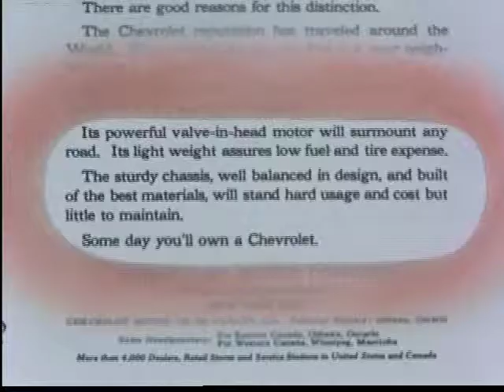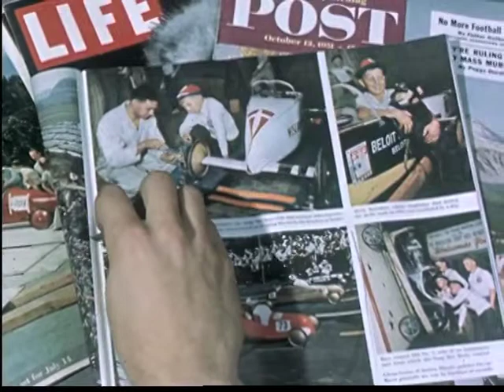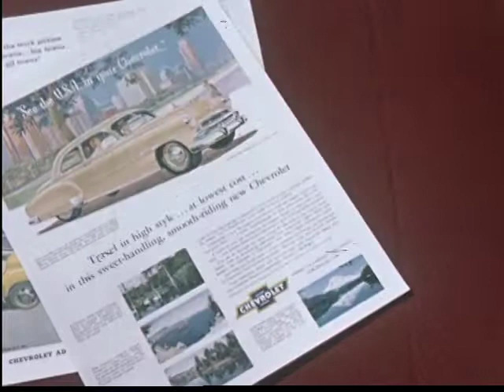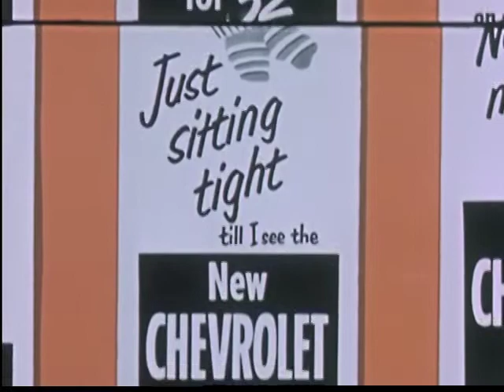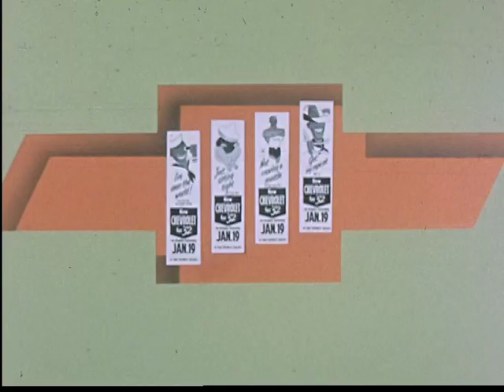1952 Chevrolet Advertising